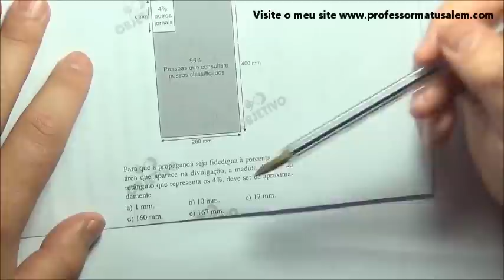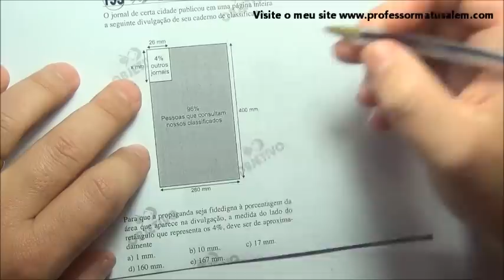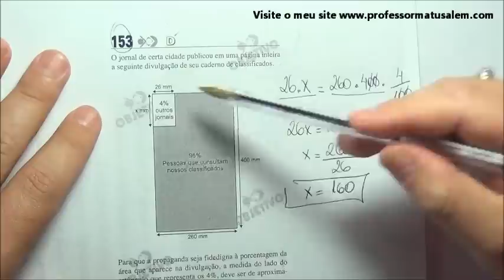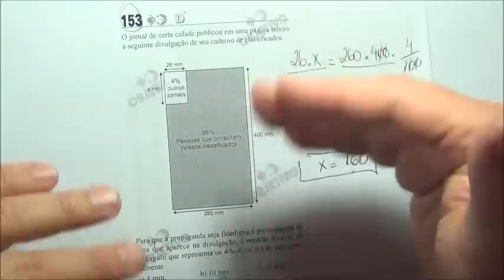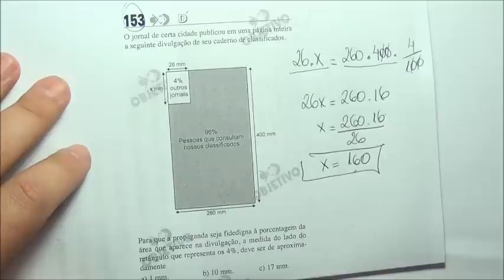ENEM 2010 - 2º dia - questão 153